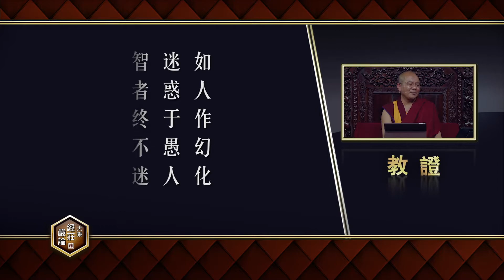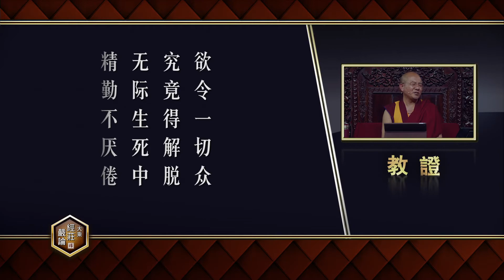《大乘经庄严论》第60课 索达吉堪布